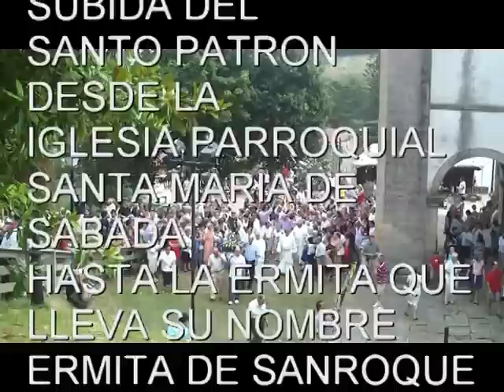Subida de San Roque hasta la Ermita que lleva su nombre en Lastres